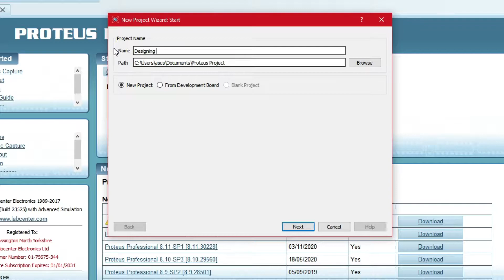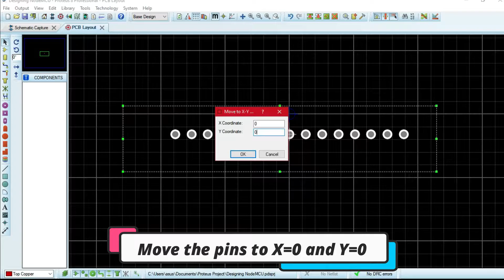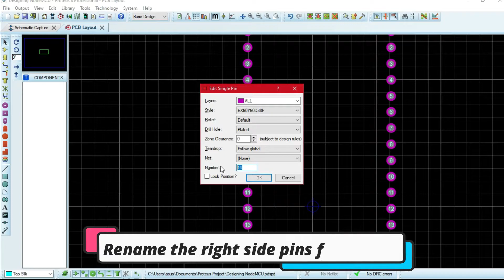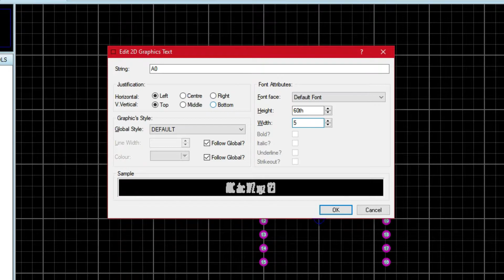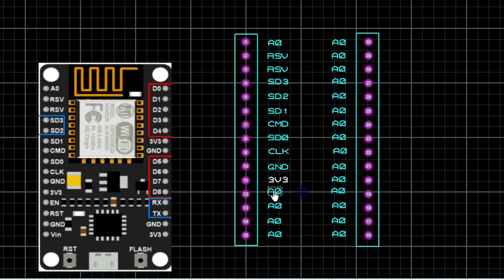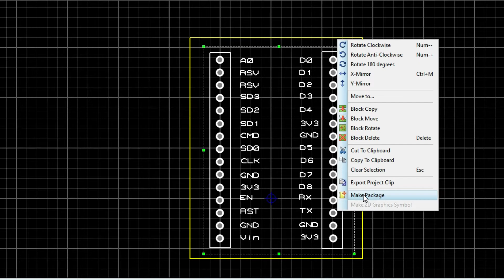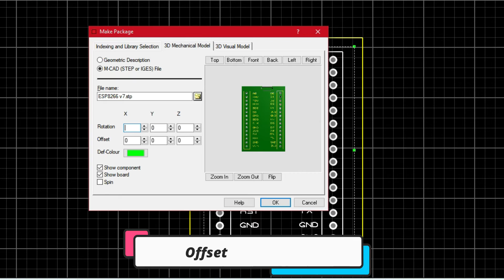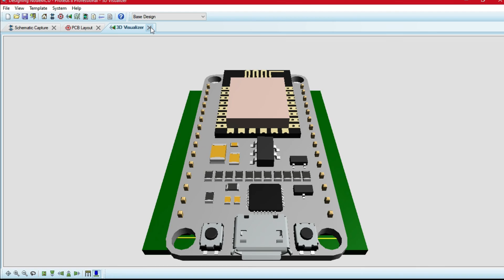How to Design Node Mcu Package | Proteus Professional